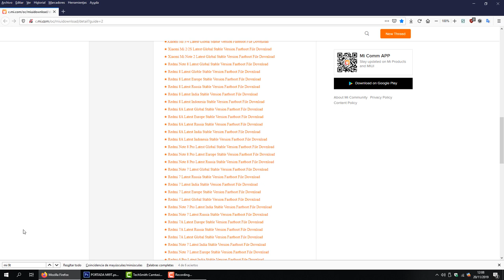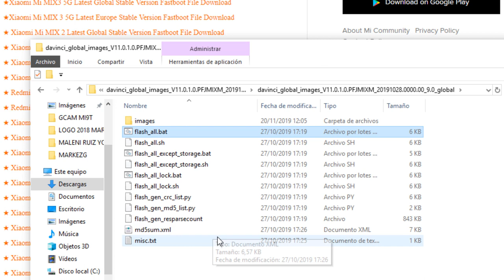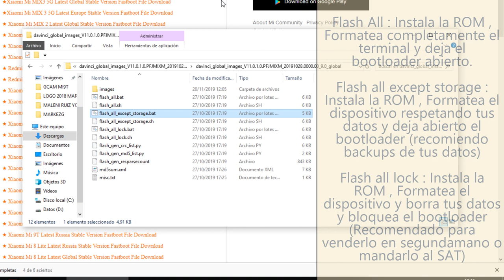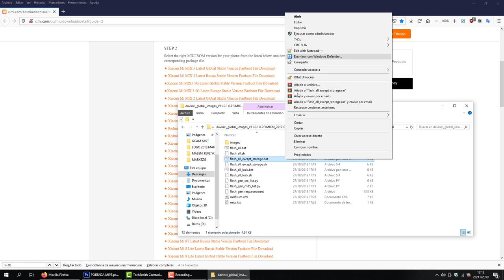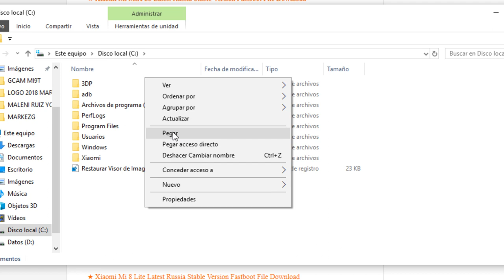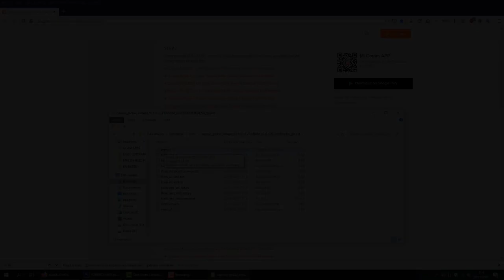VOLVER A LA ROM STOCK EN CUALQUIER XIAOMI / CERRAR EL BOOTLOADER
📑 DESCRIPCIÓN 📑

Hoy os traigo forma de volver a la ROM global , EEU , china , Indonesia , Rusia etc... oficial mediante Fastboot sin utilizar programas externos.

📥 DESCARGAR 📥

💲 DONACIONES 💲